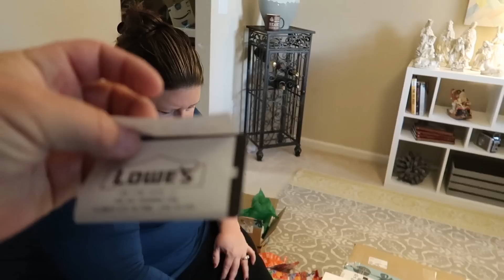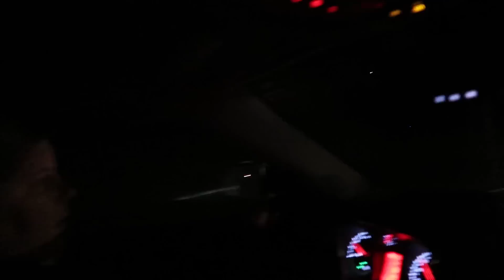Protecting Mom In The Car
We had to build some protection for mom in the car. Abigail will pinch and pull hair for attention and when she gets bored on long car rides. We are headed to Dollywood! We decided to open some gifts early before we left for Gatlinburg and Pigeon Forge.

-Mailing Address-
Fathering Autism
10416 New Berlin Rd
MPB 227